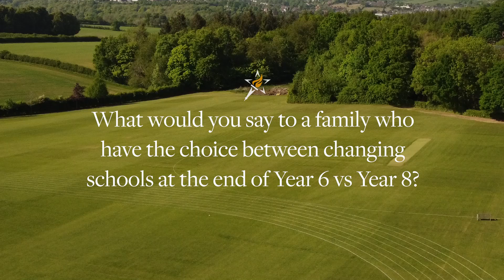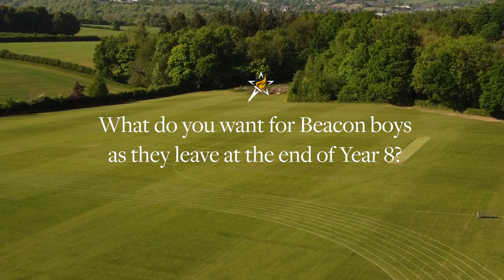Upper School at The Beacon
An introduction into Upper School (Years 7 and 8) at The Beacon by Simon Detre (Senior Deputy Head), Nikki Olhausen (Deputy Head Academic & Head of English), Ed Tenison (Head of Upper School).